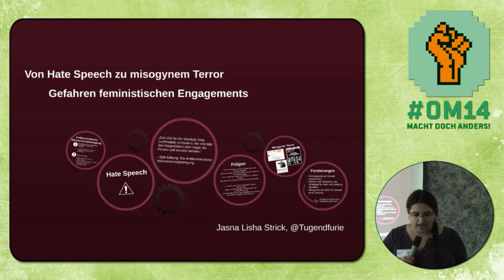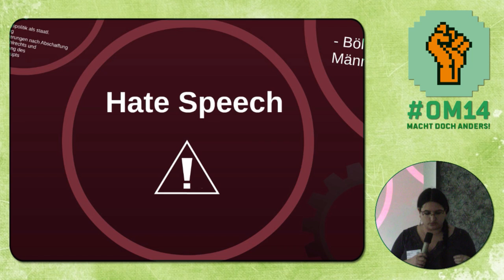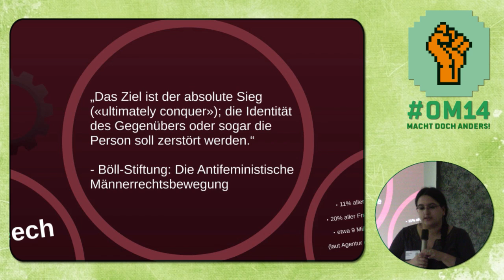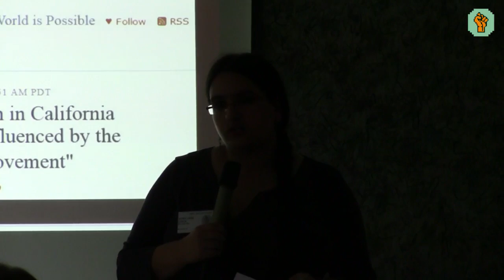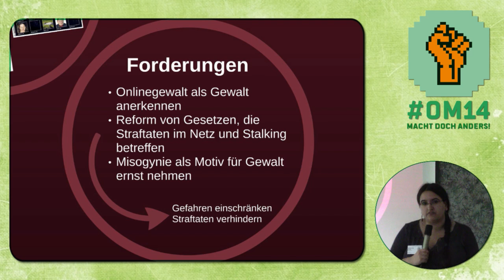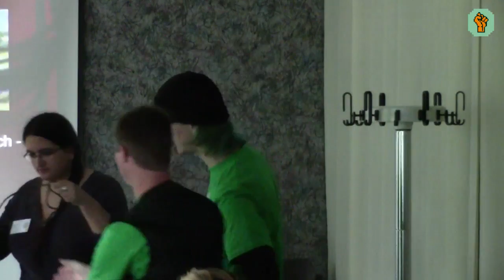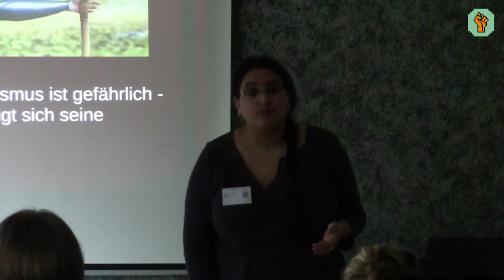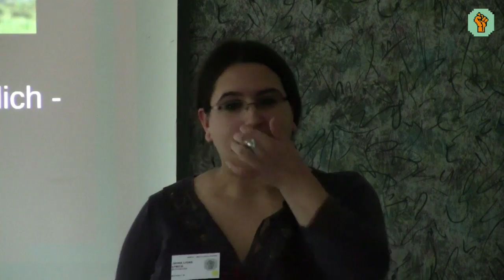om14 - @tugendfurie "Von Hate Speech zu misogynem Terror"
Vortrag auf der openmind 2014 in Kassel.

Vortragende: Jasna Lisha Strick
Titel: Von Hate Speech zu misogynem Terror – Gefahren feministischen Engagements